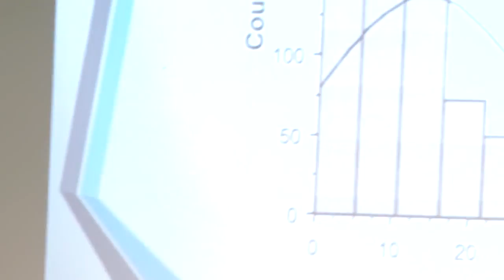Jordan Peterson: The Distribution of Productivity and Creativity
Jordan B Peterson (born June 12, 1962) is a Canadian clinical psychologist and professor of psychology at the University of Toronto. In this clip he talks about Price's law and its application on the distribution of productivity and creativity.

This channel aims at extracting central points of presentations into short clips. The topics cover the problems of leftist ideology and the consequences for society.